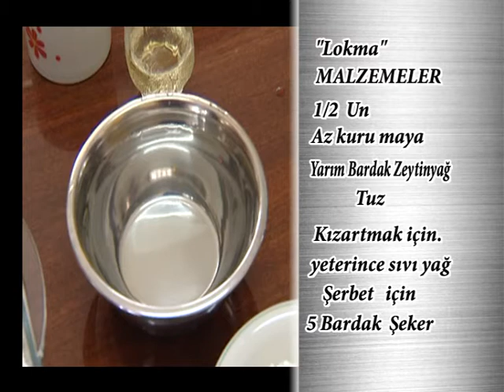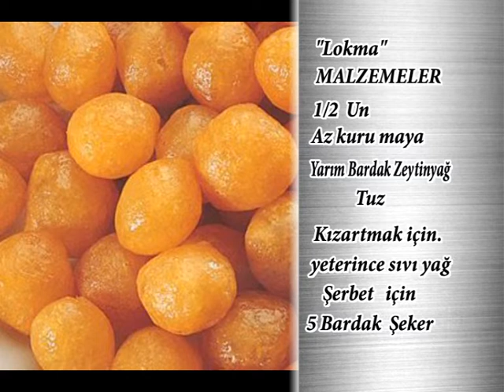LOKMA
Zekai Altan ile Otantik Kıbrıs Mutfağı